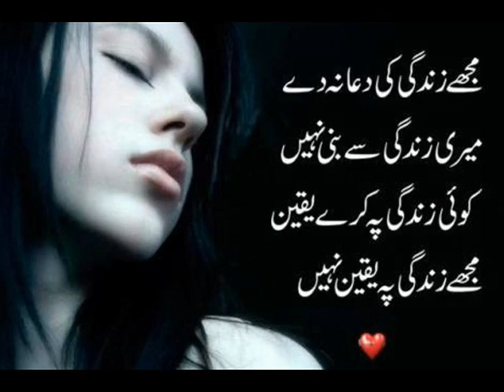mujhe zindagi ki dua na de Best urdu two line poetry in my channel